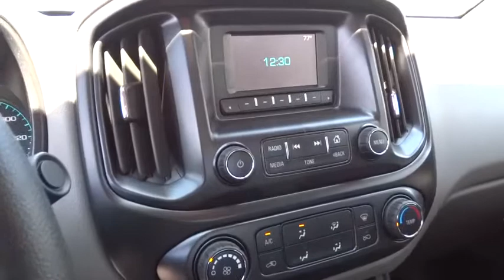2015 Chevrolet Colorado Carson City, Reno, Yerington, Northern Nevada, Elko, NV 15-1217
2015 Chevrolet Colorado
2015 Chevrolet Colorado 2WD EXT CAB 128.3 BASE - Stock#: 15-1217 - VIN#: 1GCHS1EA8F1260671